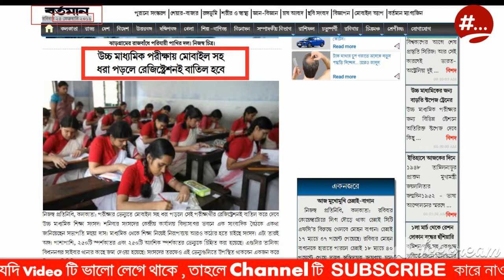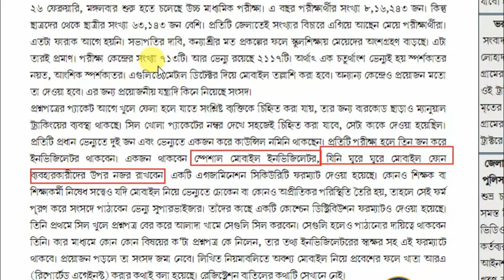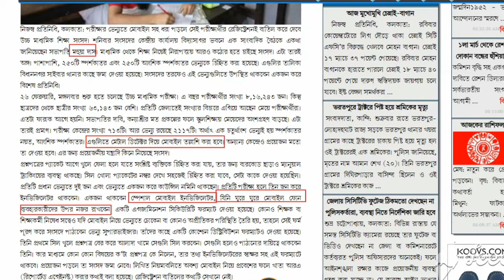উচ্চ মাধ্যমিক পরীক্ষায় মোবাইল সহ ধরা পড়লে রেজিস্ট্রেশনই বাতিল হবে ।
এই ভিডিওটি উচ্চ মাধ্যমিক পরীক্ষার্থীদের জন্য করা হয়েছে। এই ভিডিওতে পরীক্ষা সংক্রান্ত কিছু নিয়ম নিয়ে আলোচনা করা হয়েছে। ভিডিওটির খবর সংগ্রহ করা হয়েছে সংবাদ মাধ্যম থেকে। ভিডিওটি ছাত্র-ছাত্রীদের উপকারের স্বার্থে এই নিয়ম সম্পর্কে তাদের অবগত করার জন্য ভিডিওটি কে করা হয়েছে। আশা করি ভিডিওটি সকলের উপকারে আসবে এবং ছাত্রছাত্রীরা তাদের পরীক্ষা সংক্রান্ত সমস্ত নিয়ম সম্পর্কে অবগত হবেন।

মাধ্যমিক থেকে উচ্চ মাধ্যমিক সমস্ত ক্লাসের বিষয়গত আলোচনা নিয়ে আমাদের এই চ্যানেলে ভিডিও তৈরি করা হয় এই সমস্ত ভিডিও গুলো দেখার জন্য সকলকে অনুরোধ করছি।

আমাদের পাশে থাকার জন্য ভিডিওটি কে শেয়ার করবেন এবং লাইক করবেন।

This video was made for high school students. This video discusses some test-related rules. The news has been collected from the news media. The video has been made to inform students about these rules in the interest of the benefit of the students. Hope the video will come in handy for everyone and the students will be aware of all the rules regarding their exams.

We are requesting all to watch these videos, videos made from this channel are made on topic related discussions from secondary to higher secondary classes.

Who would share the video with us and stay like